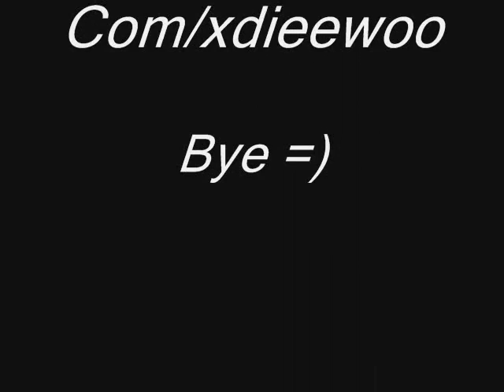el Diewo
fotos diewo